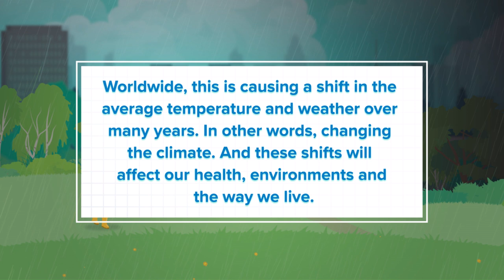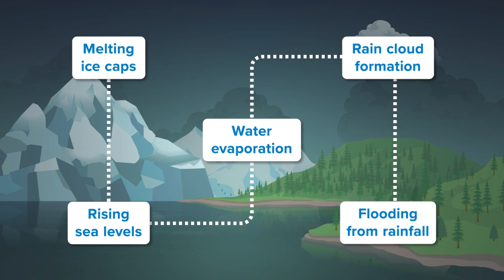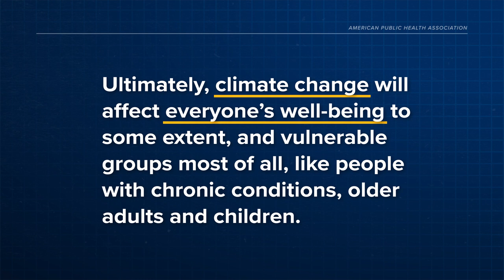Why is climate change a public health issue? Episode 4 of "That's Public Health"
Climate change isn't something that will happen in the far-off future — it's already harming us now. Ultimately, climate change will affect everyone’s health and well-being, and vulnerable
groups like seniors and kids will be hurt most of all. Learn how climate change is a public health issue in this fourth episode of the "That's Public Health" web series from APHA and Complexly.